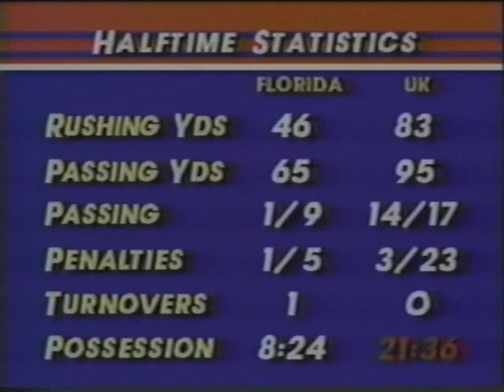Kentucky vs. Florida (11/15/1986)